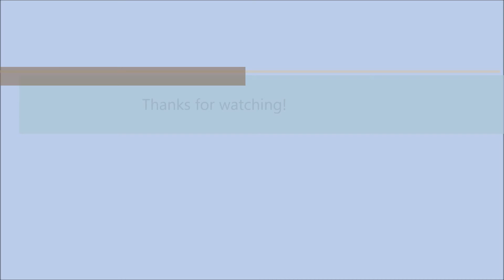Daily Journal - September 2016 Flip Through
Flip through of my daily journal from September 2016